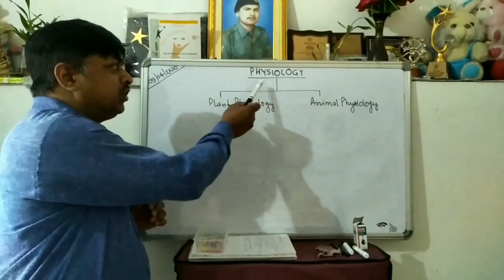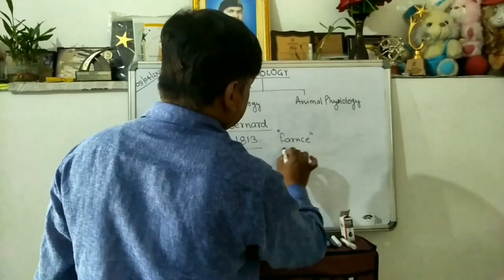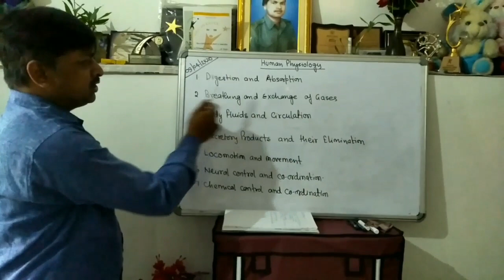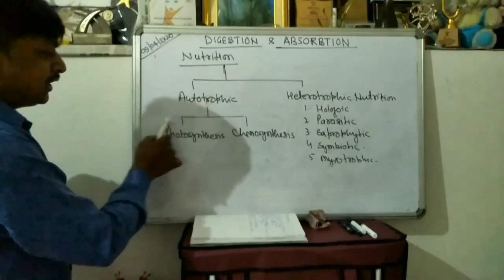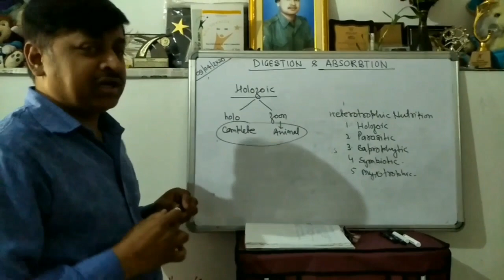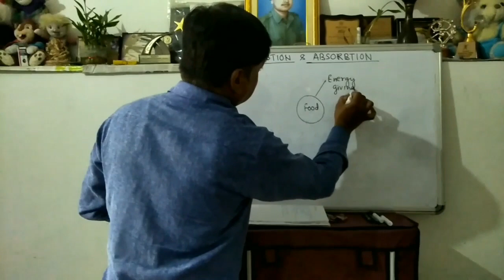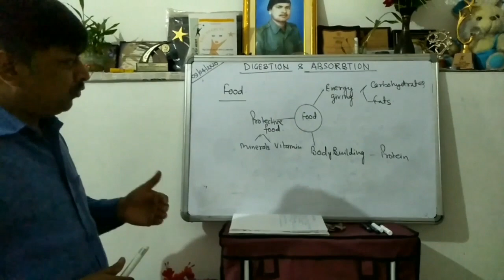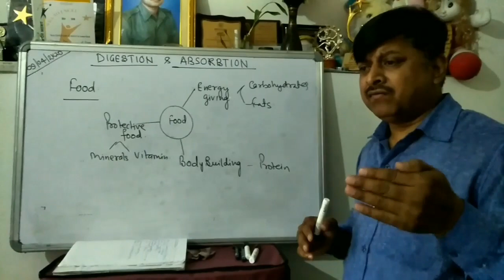DIGESTION AND ABSORPTION (L-1)